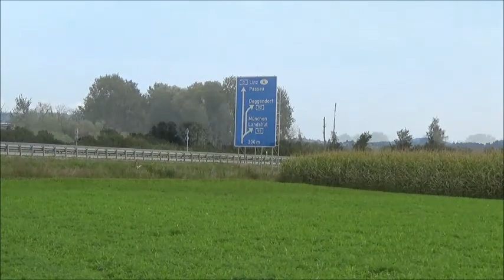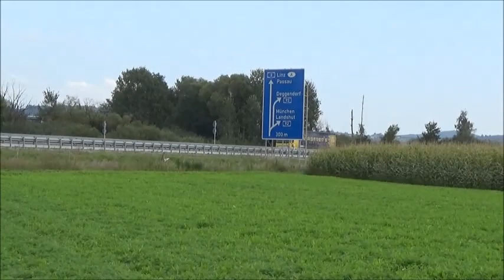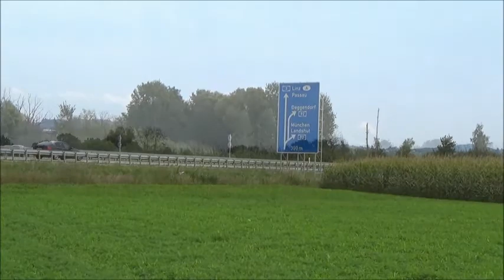14./15. Rallyesprint des AC Deggendorf 9.9.17 2